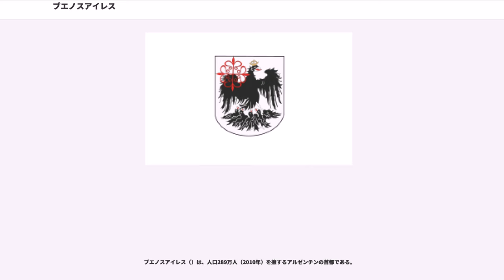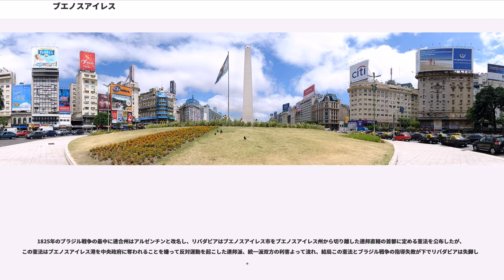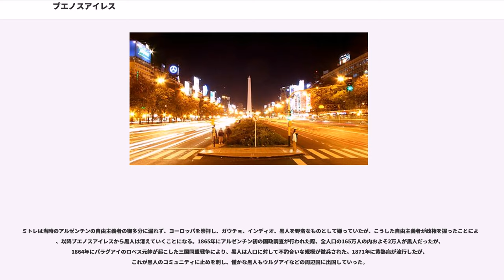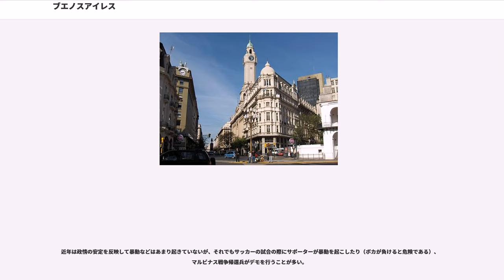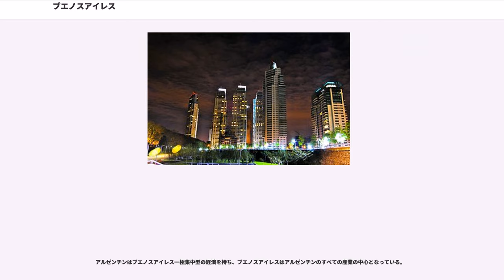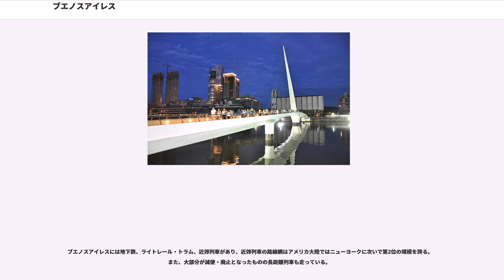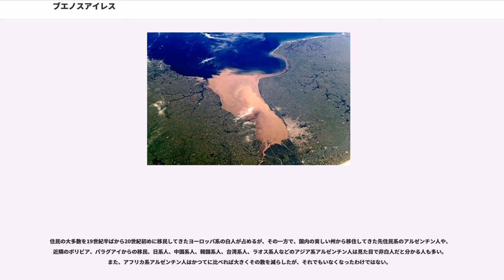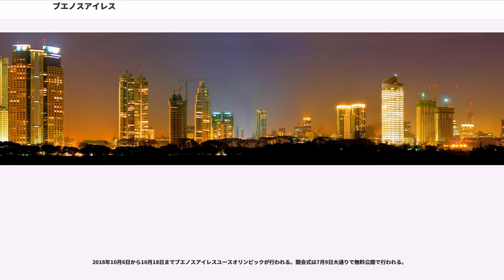ブエノスアイレス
ブエノスアイレス（）は、人口289万人（2010年）を擁するアルゼンチンの首都である。

どの州にも属しておらずブエノスアイレス自治市とも呼ばれる（なお、1880年の首都令以来、ブエノスアイレス州の州都はラ・プラタ市である）。意味はスペイン語で「（良い）（空気、風）」の意。船乗りの望む「順風」が街の名前になったものである．ラ・プラタ川（ スペイン語で「銀の川」の意）に面しており、対岸はウルグアイのコロニア・デル・サクラメント。大ブエノスアイレス都市圏の都市圏人口は2016年時点で1,428万人であり、世界第21位である。建国以来アルゼンチンの政治、経済、文化の中心である。アメリカのシンクタンクが2017年に発表した総合的な世界都市ランキングにおいて、世界26位の都市と評価された。アルゼンチンの縮図ともなっている一方で、内陸部との差異が大きすぎるため、しばしば「国内共和国」と呼ばれる。市民はポルテーニョ（porteño, 女性はポルテーニャporteña; 港の人、港っ子の意）と呼ばれる。

「南米のパリ」の名で親しまれ、南米の中で美しい町の1つとして数えられる。

独立当時は「偉大な田舎」と呼ばれる人口5万人程の小さな町だったが、サルミエント (Sarmiento) 政権による欧州化、文明化政策の実施以降数多くの移民がイタリア・スペインなどから渡来し、中南米の中でも最も欧州的な街になった。かの有名なアルゼンチン・タンゴはこの街のボカ地区で育った。また、サッカーが盛んなことでも有名で、ディエゴ・マラドーナが在籍したボカ・ジュニアーズやCAリーベル・プレートなど名門チームを数多く擁する。

1516年にスペイン王の命により新大陸の探検をしていた、スペイン人航海者 フアン・ディアス・デ・ソリスは、ラ・プラタ川に到達した。ソリスは今日のラ・プラタ地域に到達した最初のヨーロッパ人だと思われるが、今日のウルグアイ領で、先住民のチャルーア族により殺害される。
1536年2月2日、バスク人貴族でスペインの探検家だったの植民団一行は、現在のブエノス・アイレス南部のサン・テルモ地区に、ヌエストラ・セニョーラ・サンタ・マリーア・デル・ブエン・アイレ市（ 直訳すると「良き風の我々の聖母マリア市」） を建設した。しかしグアラニー族やチャルーア族を始めとする先住民の包囲攻撃と、それに伴う飢餓のために町は1541年に放棄され、生き残りはパラナ川を上ってアスンシオンを建設した。

1580年、アスンシオンからパラナ川を下って来た、フアン・デ・ガライ率いるヨーロッパ人植民団により、街はラ・トリニダー (La Trinidad) 市として再建された。町は当初ラ・プラタ地域の皮革などを輸出する貿易港として賑わったが、16世紀、17世紀の大半をスペインの植民地政府は、ヨーロッパへの輸出品は全てペルーのリマを経由することを強制しつづけたので、市内の貿易業者の不満が高まり、イギリスやフランス、オランダとの密貿易が盛んになった。

1776年にブラジル方面から侵攻を続けるポルトガルからバンダ・オリエンタルを防衛するために、ペルー副王領が分離され、リオ・デ・ラ・プラタ副王領が設置されると、ブエノスアイレスは副王領の首府となり、正式に開港された。しかし、完全な自由貿易を求めるクリオーリョ達にとっては、この措置は未だに不十分なものであり、スペイン当局への憤懣を鬱積させるもとになった。フランス革命後、ヨーロッパでの戦乱の中でスペインがフランスと同盟を結ぶと、スペインの敵対国となったイギリスはこの地域の支配を目論み、1806年、ブエノスアイレスに侵攻を試みた（）。ラ・プラタ副王は逃亡したが、ポルテーニョ民兵隊は副王不在のままイギリス軍を撃退し、翌1807年再侵略をも撃退すると、自信をつけたポルテーニョ達のスペインへの忠誠は揺らいでいった。現在もブエノスイアレス市民のことをポルテーニョ（港の人）と呼ぶのはこの時の民兵隊の名前から来ている。

1808年にナポレオン・ボナパルトの指導するフランス帝国がスペインに侵攻し、兄のジョゼフ・ボナパルトをホセ1世に据えると、インディアス植民地は偽王への忠誠を拒否した。1810年5月25日に五月革命が勃発し、ラ・プラタ副王はポルテーニョ達により追放され自治政府が発足した。1816年7月9日にはトゥクマンの議会でブエノスアイレスを首都に定めたリオ・デ・ラ・プラタ連合州の独立が宣言された。独立後はすぐに連邦同盟のアルティーガス派との内戦が続いたが、各州の妥協により、ブエノスア...